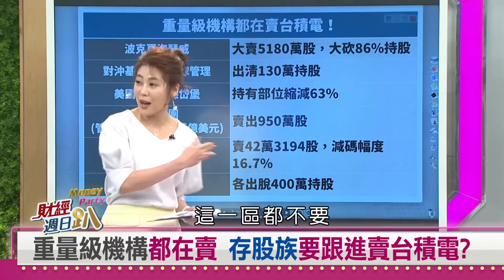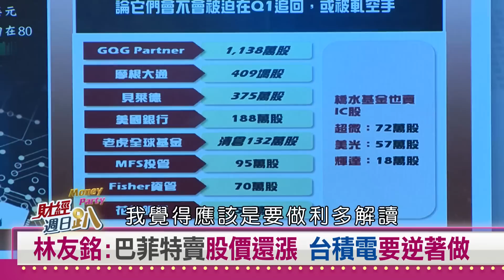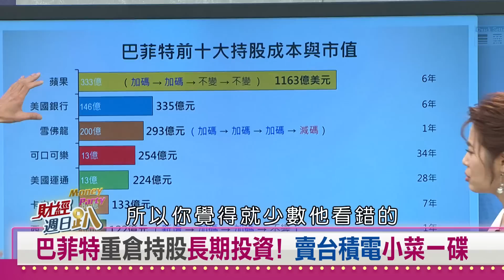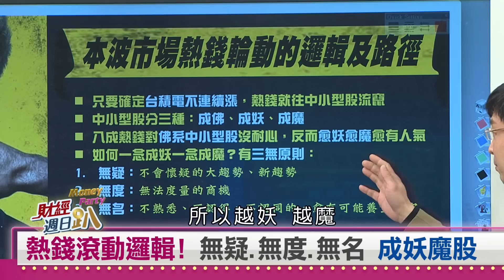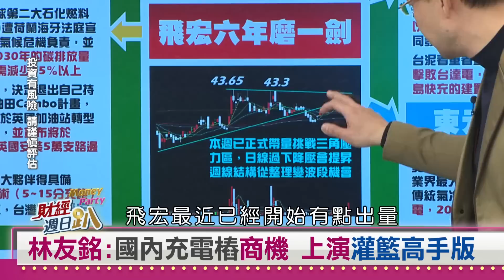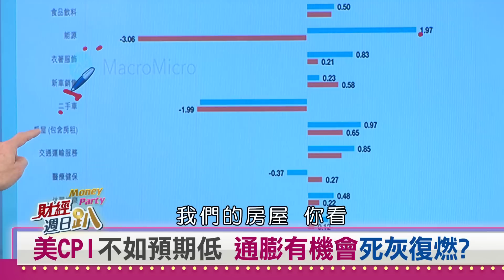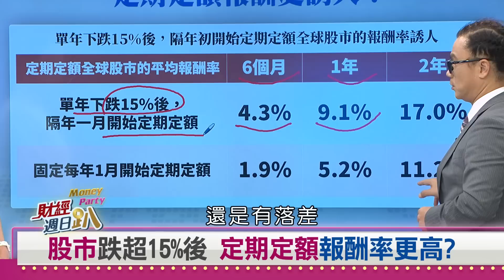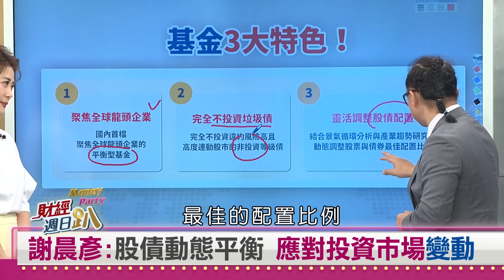巴菲特不是教科書投資！存股.投機有必學贏家心法！台積電護城河堅固，巴菲特看走眼？！快充商機正無限起飛？升息.通膨趨緩投資術 股債動態平衡布局大趨勢！2023.02.19【財經週日趴 全集】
魏哲家大買vs巴菲特大賣 存股族相信誰?
定期定額長期投資 將風險降到最低
聶建中:早料到巴菲特賣台積電 自己搶先出場
聶建中:巴菲特聰明人 是投資人被教科書騙了
忠實巴粉追隨者畢卡胡 台積電買飽了
畢卡胡:巴菲特賣台積電 很生氣!
巴菲特重倉持股長期投資!賣台積電小菜一碟
台積電股價跌破400 畢卡胡賣黃金繼續買
莊正賢:護國神山群 台股有更好的價值投資
林友銘:國內充電樁商機 上演灌籃高手版
復仇者聯盟!消費內需獲利.股價 要回到高峰期?
興櫃掛牌熱門股 莊正賢:參加抽籤不追價
升息.通膨趨緩投資術 股債動態平衡布局大趨勢

【主持人】
   邱沁宜

【特別來賓】
股怪教授       謝晨彥
淡大財金系教授  聶建中
存股達人        畢卡胡